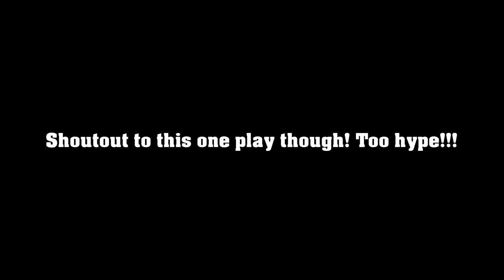BIGGEST SPIKES EVER!! // WORLD RECORD?? // BEST TIPS AND TRICKS // Brutal.io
Welcome back Jellyfish! In this video we play brutal.io! From the creator of wings.io, this game is so fun! It's certainly a game you must play!

Music
Intro: Drake - Hotline Bling (Charlie Puth & Kehlani Cover) [Wildfellaz & Arman Cekin Remix]
SunnYz - Victory
Lensko - Rebirth
JJD - Future